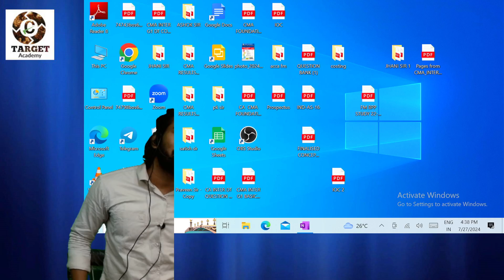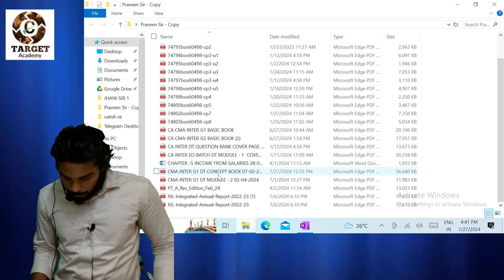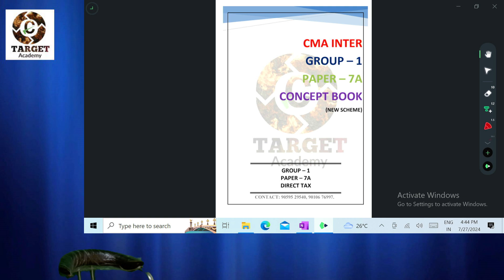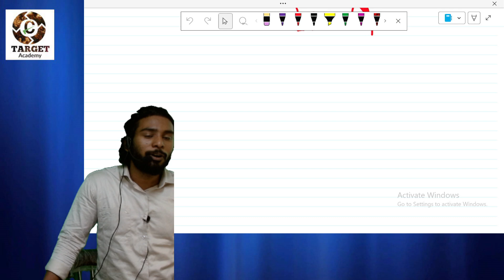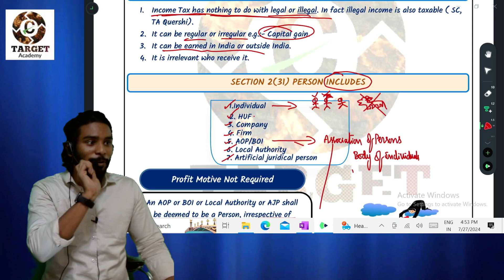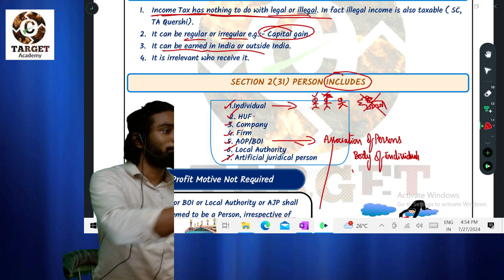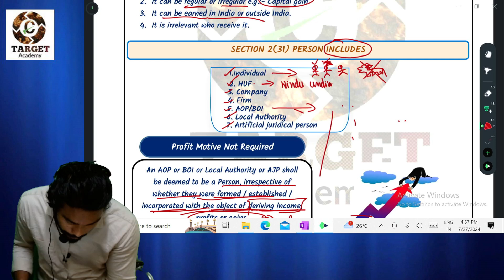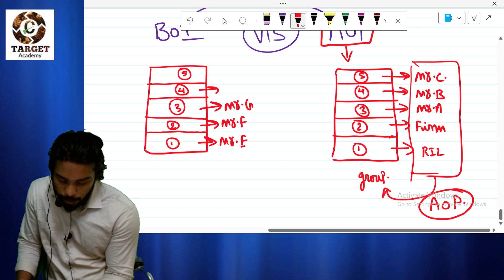CA CMA INTER G1 NEW BATCH DT CH 1 BASICS LEC-4